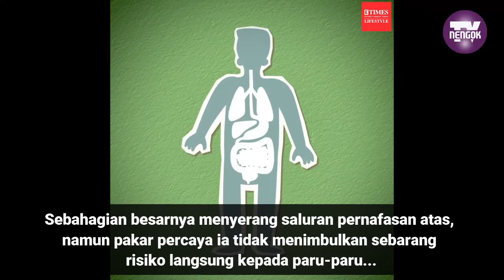Ini 6 tanda anda dijangkiti Omicron tanpa anda sedari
Ini 6 tanda anda dijangkiti Omicron tanpa anda sedari, Sangat melegakan semua orang, varian COVID-19 yang sangat mudah tersebar, Omicron, telah terbukti sangat ‘ringan’ dan mudah dikendalikan.

Memandangkan ia sebahagian besarnya menjejaskan saluran pernafasan atas, pakar percaya ia...